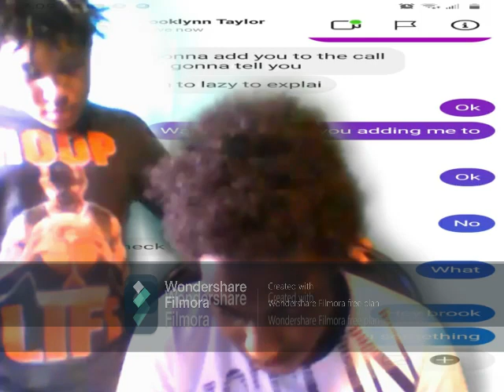2021 was the most challenging year of my life